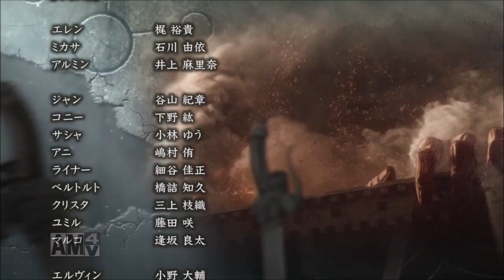【PS4】進撃の巨人実況プレイ#25 【最終防衛線】